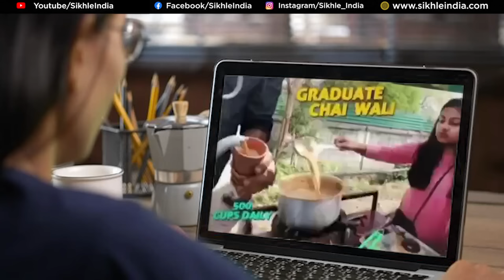300 का प्रोडक्ट 3000 में बिकता है | Cotton Wick Making | Cotton Batti | Rui Batti Kaise Banaen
Title: 300 का प्रोडक्ट 3000 में बिकता है | Cotton Wick Making | Cotton Batti | Rui Batti Kaise Banaen